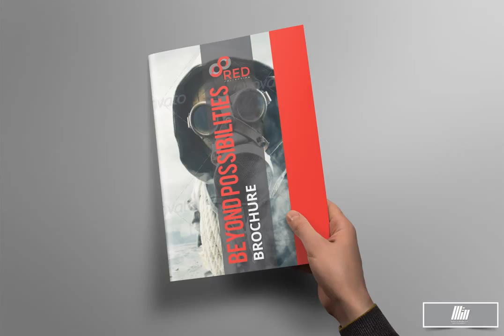Brochure Design and Template Ready for Sale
Indesign template
12 pages document
a4 & US Letter paper size
ccm cs6, cs5, cs4, cs3 & cs2 compatible
free fonts used
auto page number
real life headlines
designed with paragraph style
layered file for easy understanding
photo links attached in the read me file
very easy to replace photos
text replacement is easy